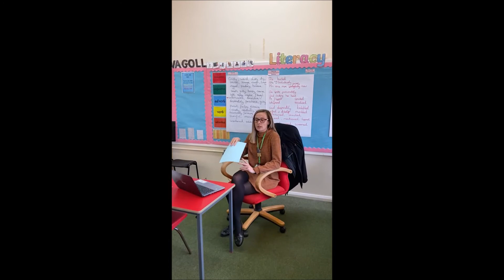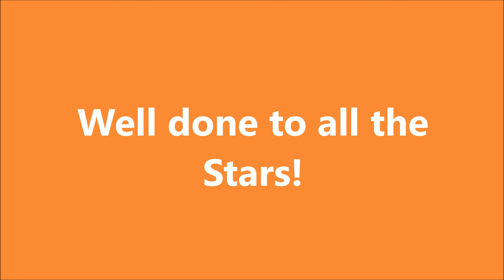Star of the Week T5 W3 2020 21